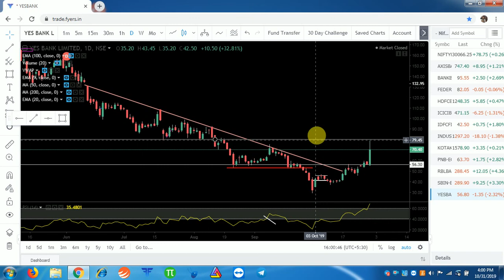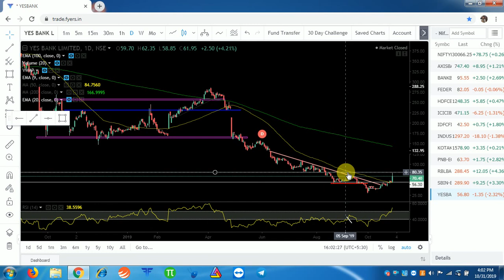BANK NIFTY ANALYSIS FOR 01/11/2019/ Bank Nifty stocks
We provide stock market related education ON Daily basis